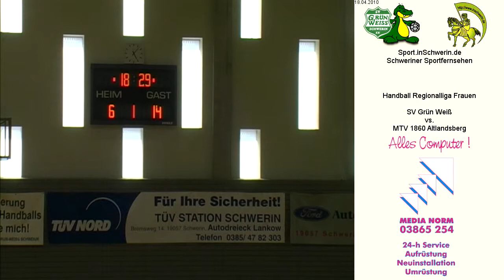4 Handball Regionalliga Frauen 32:46 SV Grün Weiß Schwerin vs. MTV 1860 Altlandsberg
Handball Regionalliga Frauen 32:46 SV Grün Weiß Schwerin vs. MTV 1860 Altlandsberg